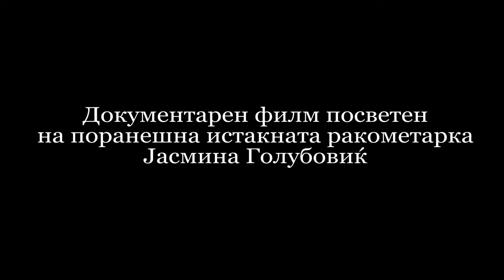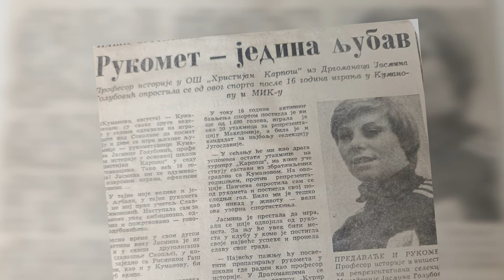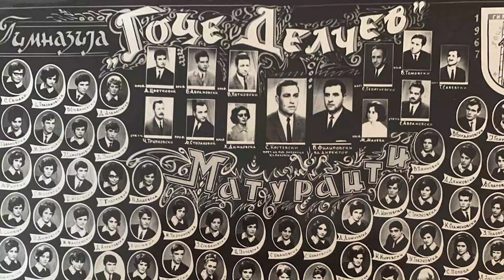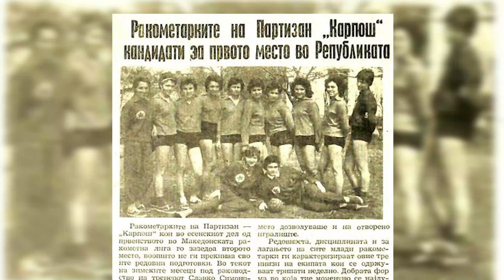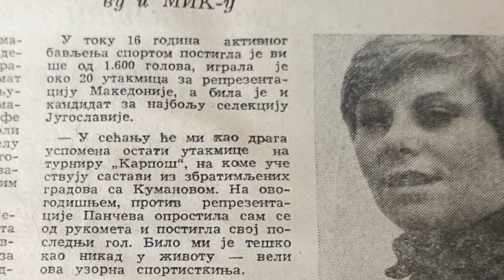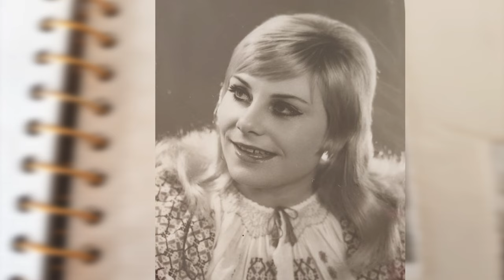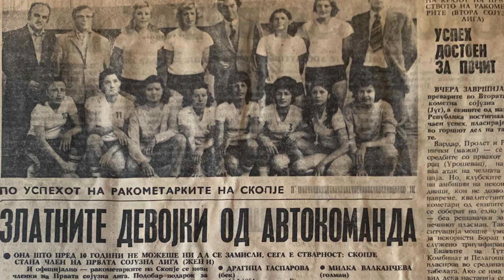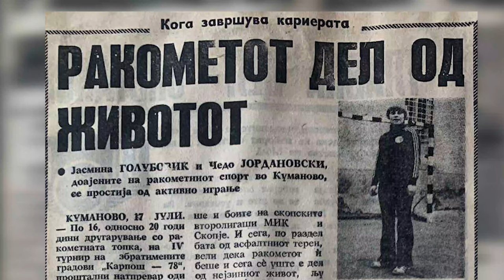„Јасе“ - документарен филм за Јасмина Голубовиќ